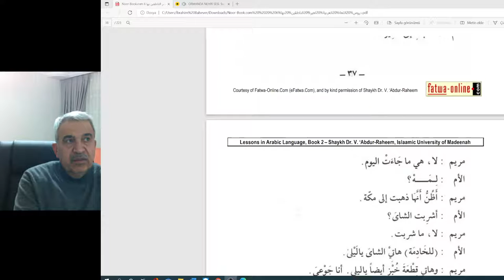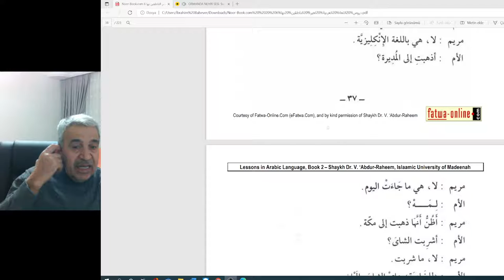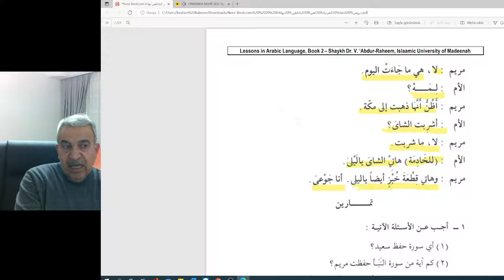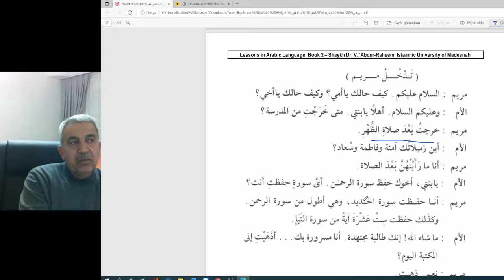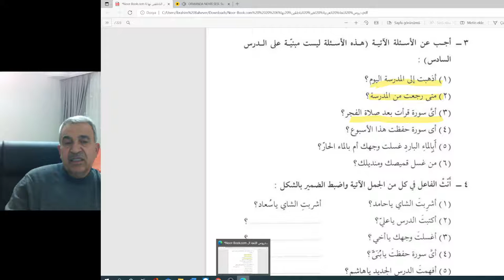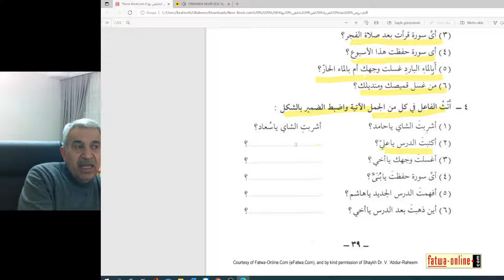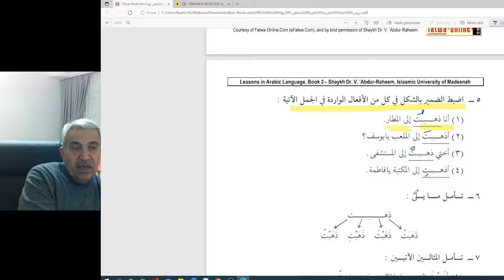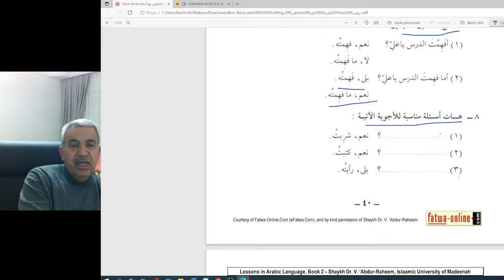Arapça Temel Dersler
ادوات الاستفهام